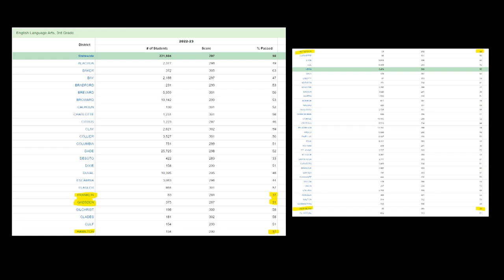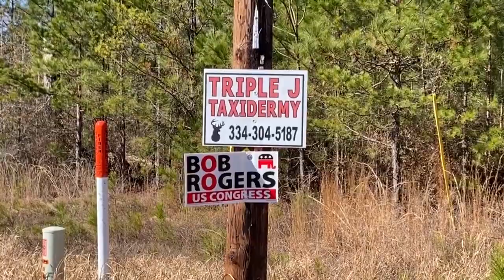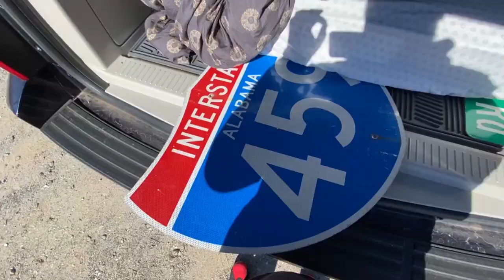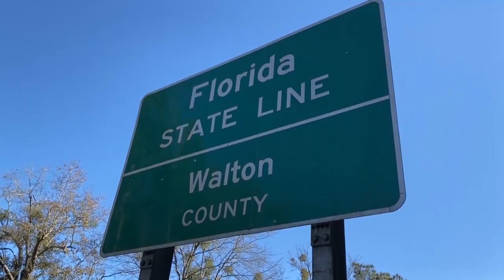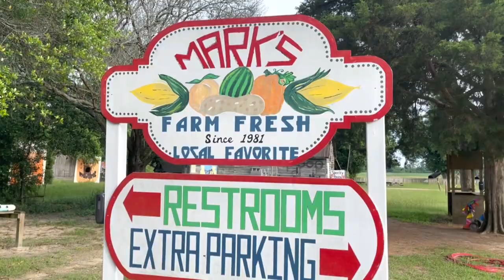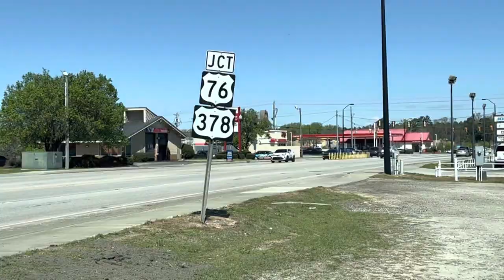The Deep South ~ Americas Nightmare Region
Explained:  The Deep South . "The South".